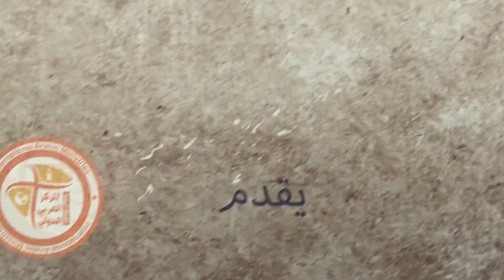اعداء صليب المسيح- برنامج كلمتين في ثلاثة-- تقديم د زكريا استاورو